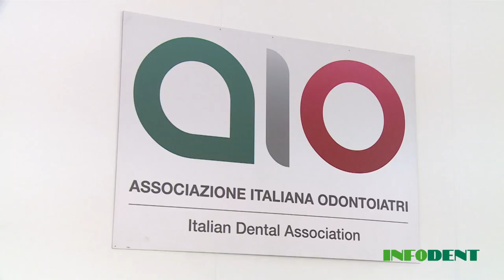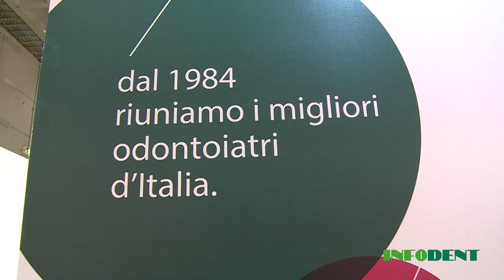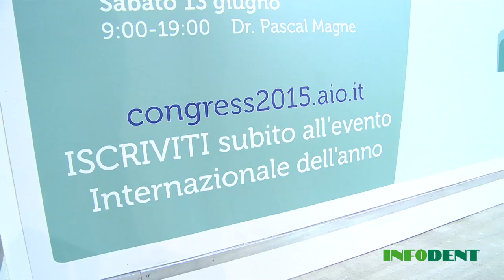Dr. Giancarlo Couch - Aio - Expodental 2014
8th Aio International Congress presentation. Congress will take from 11 to June 13, 2015 in Chia Laguna, Cagliari